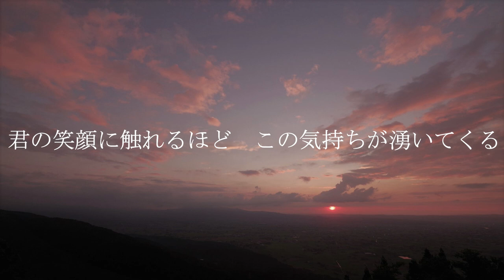【リリックビデオ】AKI『隔たり』short ver.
【リリックビデオ】AKI『隔たり』
作詞　AKI
作曲　AKI

シンガーソングライターAKI

静岡県出身。ピアノ弾き語りシンガーソングライター。５歳よりピアノを始める。大学卒業後、幼少期のピアノ経験をもとに自ら作詞、作曲を手掛けるようになる。
現在、オリジナル曲を含めたYoutubeの動画投稿を中心に活動している。幅広い音域を生かし、様々なジャンルのオリジナル曲を製作中。